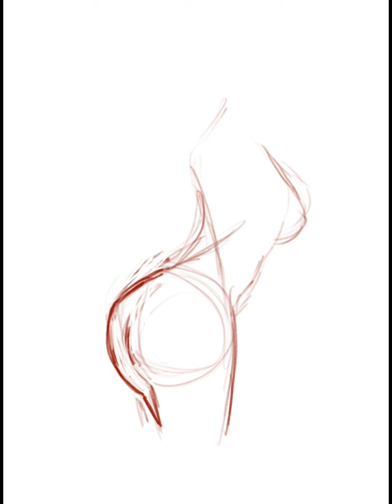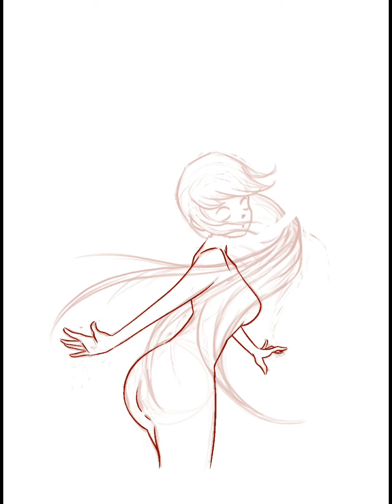A Different Pose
Keep up with my art journey as I learn and explore new styles of drawing and painting on the Ipad Pro